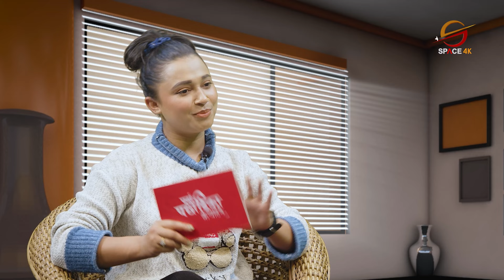मायाले नै हो पियारी गीत नै जीवनको अमूल्य हिस्सा बन्न पुग्यो: गायक जोसेफ शाही ठकुरी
Guest: Joseph Shahi Thakuri
Presenter: Binita Chhetri

Video Editor
Sujan Poudel
Raj Neupane
Biju Thapa
Anit Byanjankar

Camera
Manoj Khadka
Shrijan Shrestha
Anil Shrestha
Pujan Pokharel
Nabin Bhandari
Surendra Raut

Motion Graphics
Sudeep Sharma

Sujan Poudel
Amol Rajlawat
Bibek Lamichhane

MCR Team
Ritesh Ghimire
Bigyan Mahatara
Baidunath Das
Chabiraj Gotame
Chhewang Lama